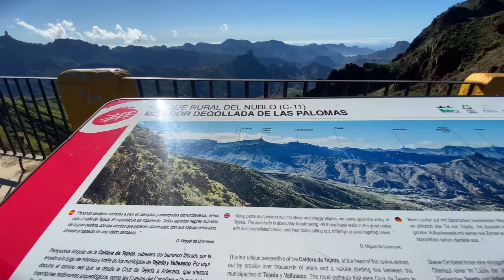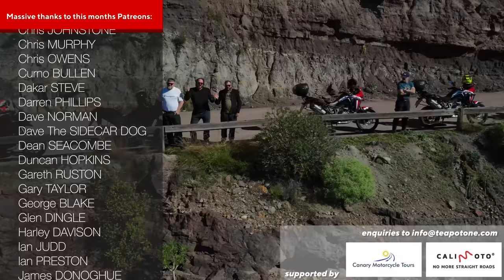Honda Nc750 - Getting Twisty with Canary Motorcycle Tours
In the third part of the Dec'22 Canary Motorcycle Tours trip I took out their Honda NC750 to see how it handled the fantastically twisty roads of Gran Canaria.

Check out the vid to see how I got on.

For more info on touring with Canary Motorcycle Tours, check out

- use code TEAPOTONE 💲
- use code TEAPOTONE10330 💲